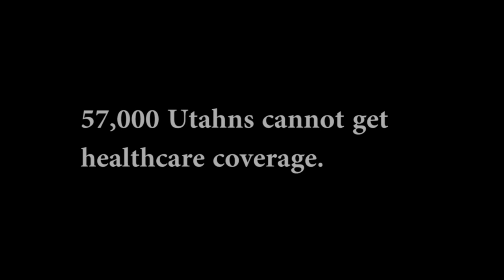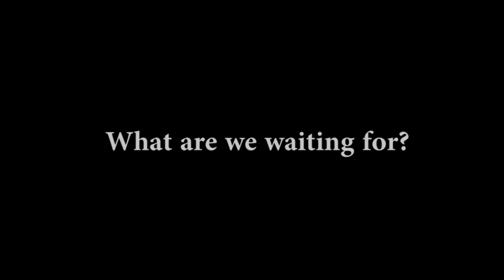Entitled To Life Trailer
"Entitled To Life" tells the story of some of the 57,000 Utahns who need Medicaid expansion.